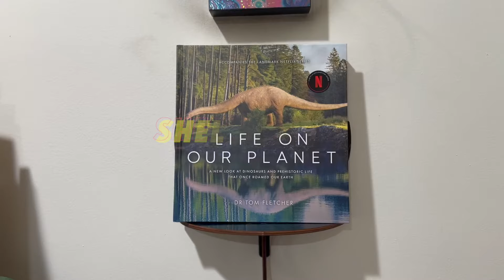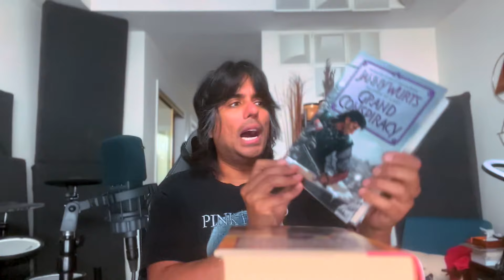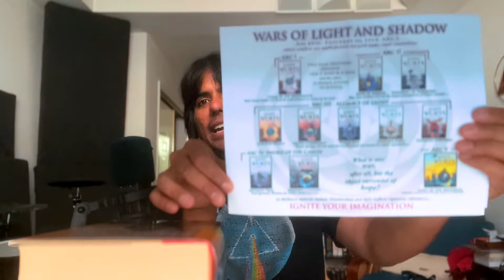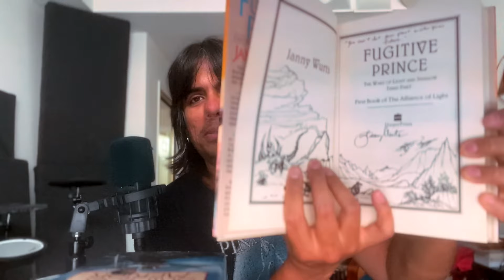A MASSIVE THANK YOU To Janny Wurts!!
A MASSIVE THANK YOU To Janny Wurts!! I was absolutely floored when she sent me this incredible box of books. Now I can't wait to read The Wars Of Light And Shadow Series!

Check out The Curse Of The Mistwraith, book 1 of the Wars Of Light And Shadow - available for purchase below (I am an Amazon Affiliate, and earn a small percentage with each book sold):

0:00 Intro
3:20 The Unboxing!

I'm a lifelong lover of books and composer for film, TV & Games specializing in book adaptations

To hear my original live orchestra take on the fantasy book series, "THE WHEEL OF TIME"